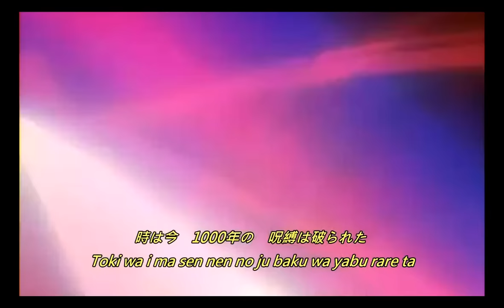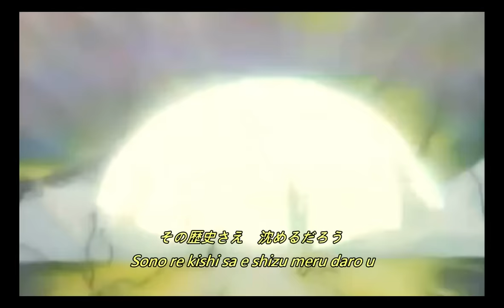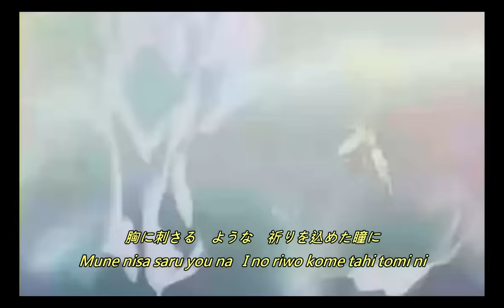鬼神童子ZENKI_Kishin Dōji Zenki_OST主題曲OP_鬼神童子ZENKI MV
這首鬼神童子的主題曲是以前看這部卡通的動力所在阿~~  每當上學上課放學回家很累後  看到這部卡通 就精神都來了  整個熱血沸騰  可說是超經典卡通  真慶幸自己活在這麼熱血的年代裡  影片有日文和羅馬歌詞  想學唱這首歌的可以參考看看  也有提供中文歌詞在說明這裡  不過中文翻譯的部分翻得不太好  有技術不足之處 還請各位大大多多包涵  也希望大家會喜歡這首歌

鬼神童子ZENKI OP－鬼神童子ZENKI

主唱：影山ヒロノブ
作詞：里乃塚玲央／作曲：つのごうじ／編曲：つのごうじ／

ヴァジュラ・オン！　ヴァジュラ・オン！　ヴァジュラ・オン！
甦醒吧！鬼神！甦醒吧！鬼神！甦醒吧！鬼神！(起床囉~~  前鬼)
ヴァジュラ・オン・アーク！
甦醒吧！鬼神  (麥擱困阿啦~~  前鬼)

時は今　1000年の　呪縛は破られた
隨著時代演化至此　千年的咒縛終被破解了
吹く風に　突き上げろ
在狂風中現身吧
自由のヴァジュラを  甦る　理由さえ　正義の意味さえも
鬼神自由甦醒的理由和正義的意義
今は知らない　おまえだけれど
只有你明瞭  但如今的你還無法理解

吠えろZENKI ZENKI     いつか出逢う　きっと
怒吼吧！前鬼　前鬼   總有一天一定會再重逢
胸に刺さる　ような  祈りを込めた瞳に
那有如刺穿胸口銳利般的眼瞳 祈求著希望
そうさZENKI ZENKI
沒錯吧！前鬼　前鬼
その輝き　こそ  愛という　無限の力だ
那道充斥著愛的光芒　散發出無限的力量！

甦醒吧！鬼神！甦醒吧！鬼神！甦醒吧！鬼神！

災いが　打ち寄せる　邪悪は放たれた
隨著邪惡的力量被解放  災難終將來臨
果てしない　欲望の　渦巻く海へと  漆黒の　波の底
那無盡的欲望 　有如大海的漩渦一樣漆黑 深不見底
やがて人は滅び その歴史さえ　沈めるだろう
人類最終將會消失在歷史的沉默當中

叩けZENKI ZENKI   すべての闇　討て
出擊吧！前鬼　前鬼   消滅所有邪惡的力量
天がくれた　その  最強の腕に賭けて
把一切能量注入上天賜與的最強金剛之手
そうさZENKI ZENKI
沒錯吧！　前鬼　前鬼
再びこの　世に   永遠の　明日を照らし出せ
讓明日永恆的光芒 再次照耀著世上的事物